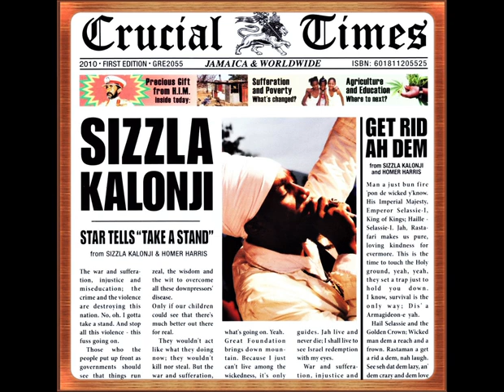Sizzla Kalonji - Agriculture and Education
Arranged, Composed and Produced by Homer Harris for Jamstyle Music
Songs Written by M. Collins / H. Harris
P. 2010 Greensleeves Records